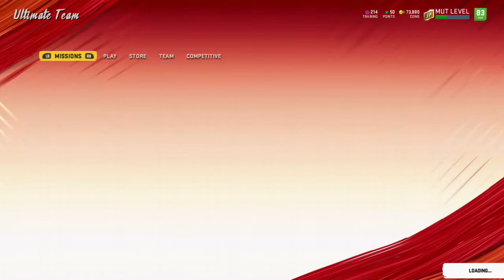Madden NFL 20, MUT 178 Solo Battle Marshon Lattimore clutch Int!!